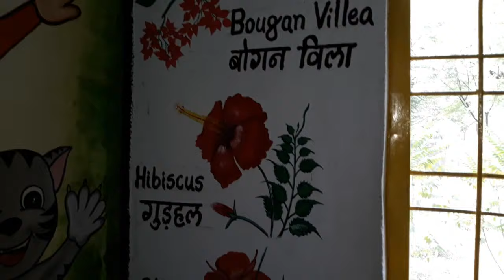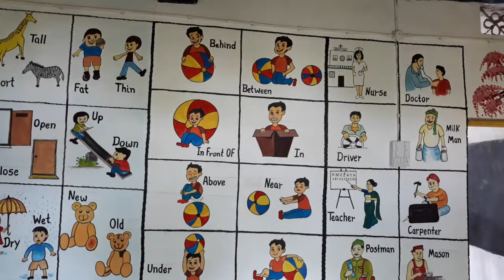Classroom wall painting....in Gov.primary school, MAHMADPUR...design by Rashmi Agrawal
This is a class room of Gov.primary school,MAHMADPUR...Akaltara, janjgir-champa (c.g). I design this class room so that it can attract children and motivate them to learn.
You can also try this kind of wall painting in your schools.